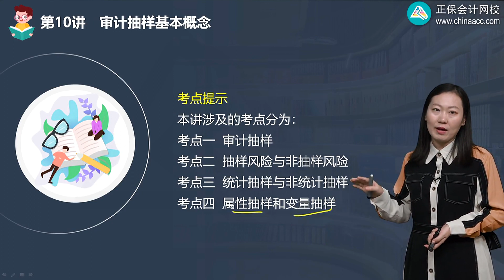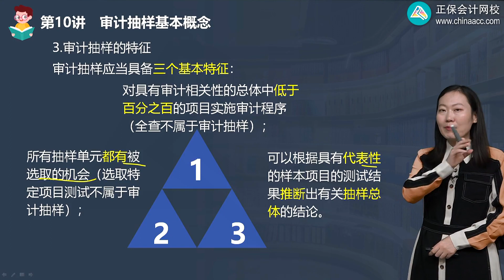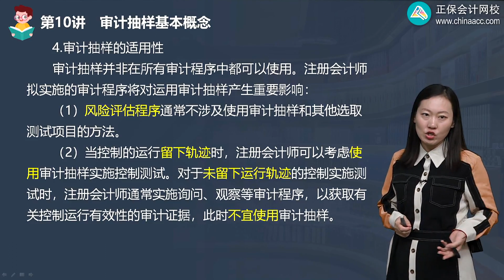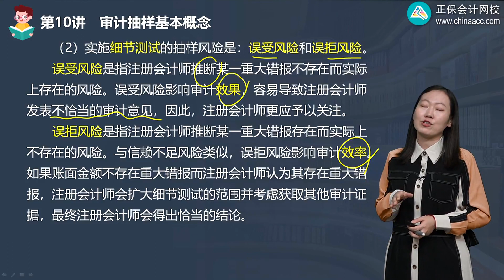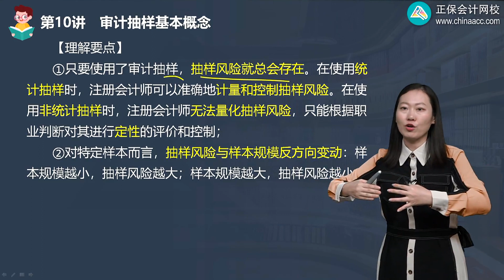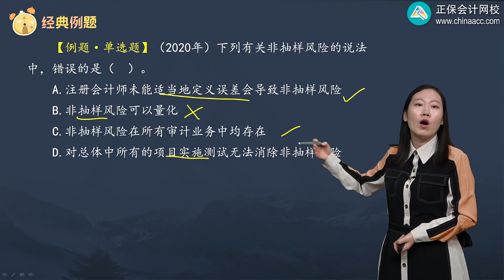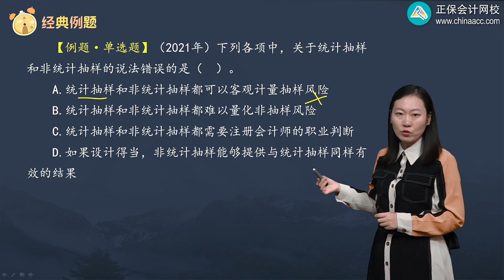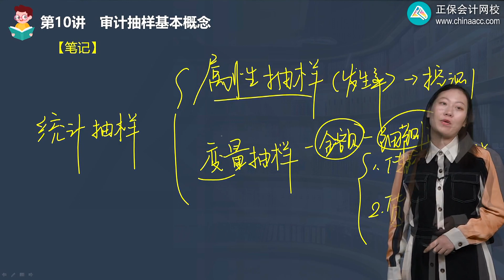2022 CPA 审计 荆晶 基础精讲班第0110讲 审计抽样基本概念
2022 CPA 审计 荆晶  基础精讲班